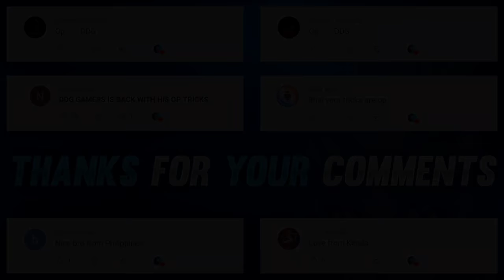TOP 5 NEW SECRET TRICKS IN FREE FIRE | UNLIMITED GLOO WALL TRICK | FREE FIRE TIPS AND TRICKS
Unlimited Gloo Wall Trick
Unlimited Gloo Wall Tricks in Free Fire
Unlimited Gloo Wall in Training Ground
Unlimited Gloo Wall Tips and Tricks
Pro Tips Free Fire
New Tricks in Freee Fire
5 New Tips and Tricks in Free Fire
Free Fire
DDG GAMERS

Free Fire Top Country:
1.Garena Free Fire Indonesia
2.Garena Free Fire Brazil
3.Garena Free Fire Brasil
4.Garena Free Fire India
5.Garena Free Fire Singapore
6.Garena Free Fire Thailand